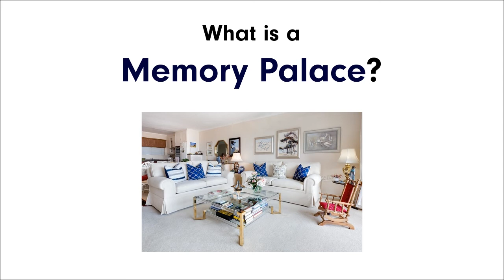What is a Memory Palace?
Proven by medical students and memory champions, memory palaces are the most disruptive study method in years. Built specifically for the Step 1 and US History exams, Pixorize will help you study less, remember more, and crush your exam.

Learn more by checking out our other videos and viewing more content